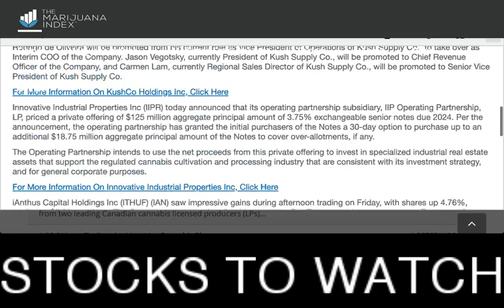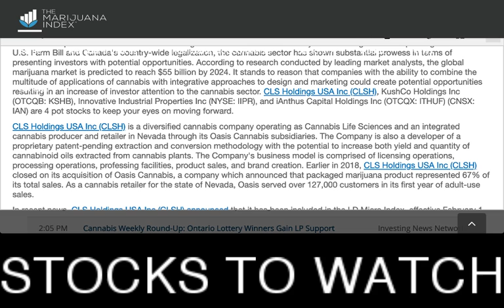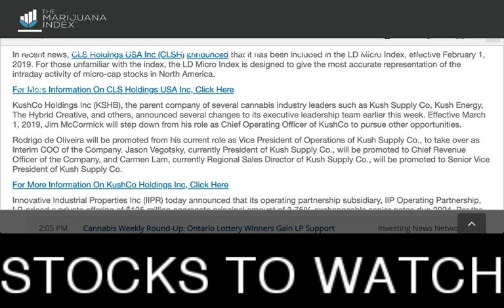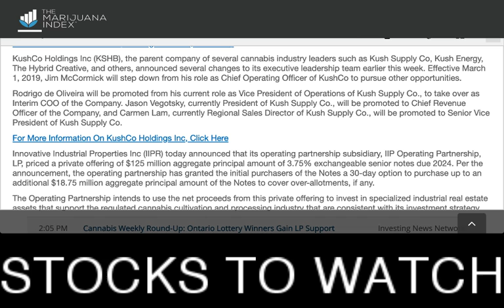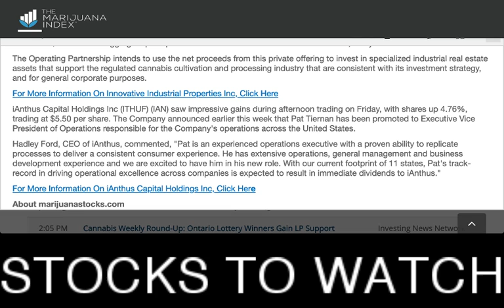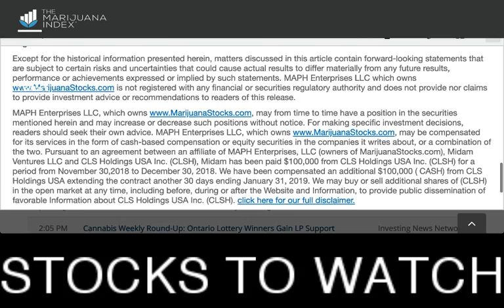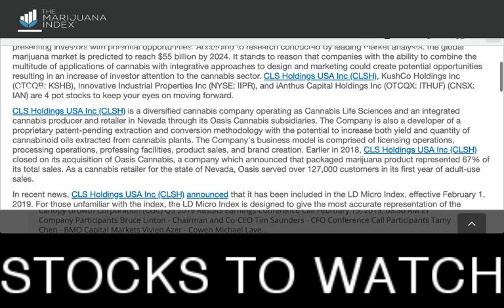4 STOCKS TO WATCH 2019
4 STOCKS TO WATCH 2019 - RICH TV LIVE - FEBRUARY 16, 2019 - I love 2 of these 4 stocks let me know what u think about these 4 picks